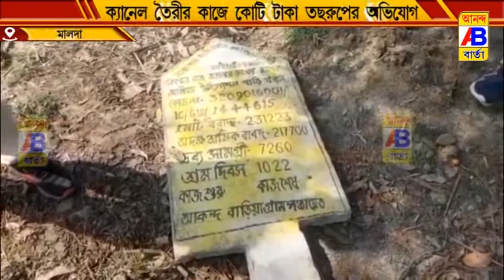কোটি টাকা তছরুপের অভিযোগ উঠলো পঞ্চায়েতের প্রধানের বিরুদ্ধে।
১০০ দিনের কাজ প্রকল্পের মাধ্যমে ক্যানেল তৈরি করা নিয়ে  কোটি টাকা তছরুপের অভিযোগ উঠলো পঞ্চায়েতের প্রধানের বিরুদ্ধে।